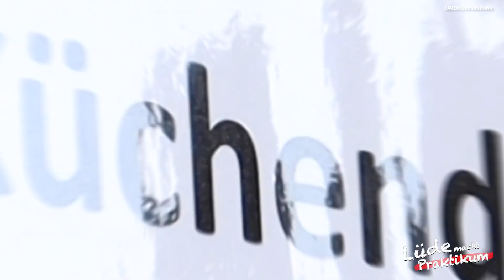Lüde macht Praktikum – Mirko Lüdemann beim Zielschießen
Unser Lüde hat wieder Praktikum gemacht! Dieses Mal hat er einen Tag bei Das Küchendepot verbracht und ordentlich Spaß gehabt, auch wenn die wirkliche Arbeit wohl etwas zu kurz kam. 😉 Am Ende des Videos hat unser Partner sogar noch eine Auktion für den guten Zweck gestartet, bei der Ihr mitmachen könnt!